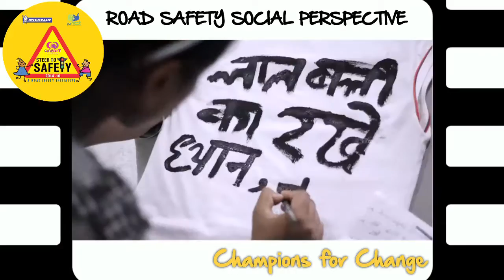ROAD SAFETY SOCIAL PERSPECTIVE